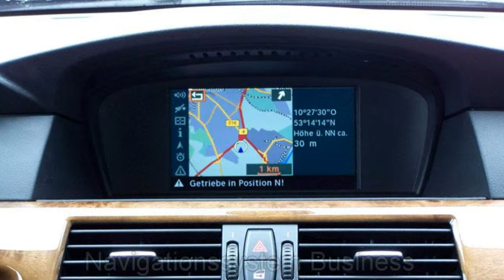BMW 525dA Touring 145533 Titansilber metallic Navigation Stepronic Niederlassung Lüneburg